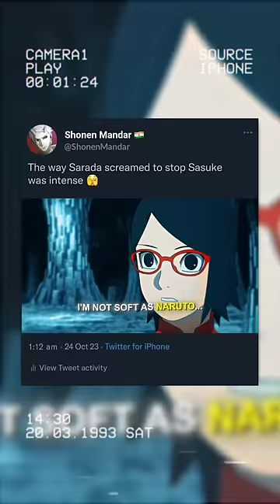Sasuke got flashbacks 😳💔